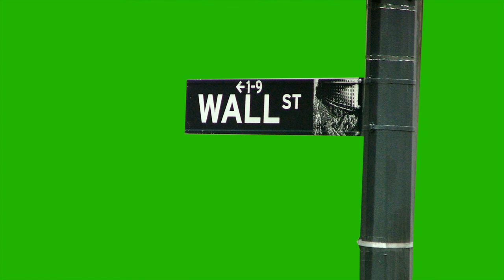Wall Street Sign - Green Screen Footage Free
You can use Effects of Green Screen Footage For Free to create your own awesome videos! It's easy to get and easy to use!

Green Screen Footage it's good way to create visual effects in easy way. On Green Screen Animation we provide free stock videos footage for your videos.